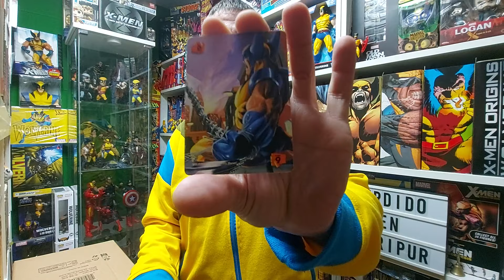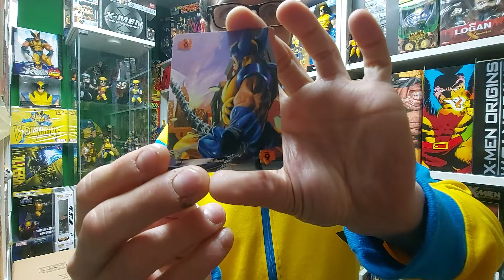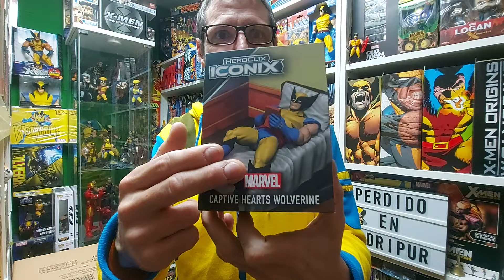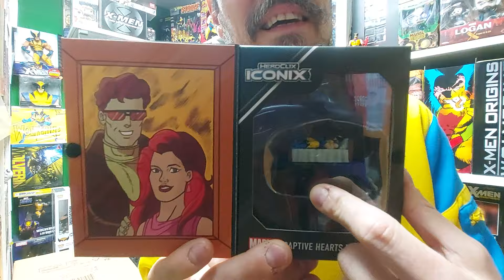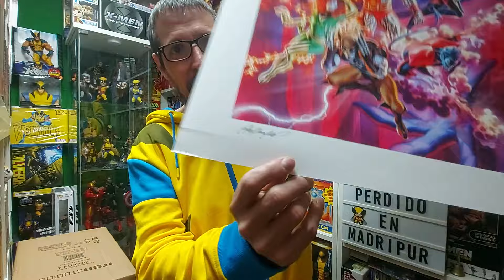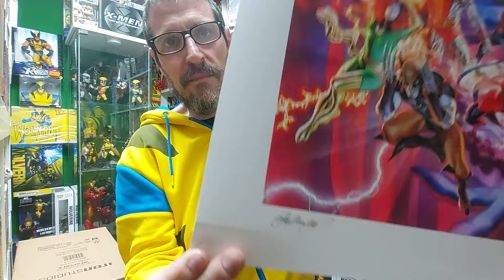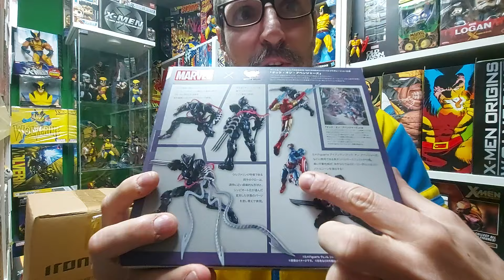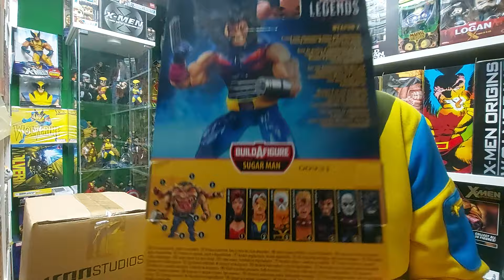WEAPON X Age of Apocalypse 1/10 de IRON STUDIOS y un nuevo PRINT de SIDESHOW.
Y tres cositas más...